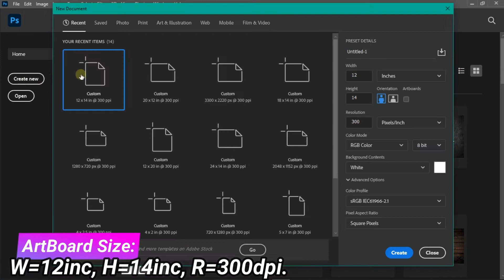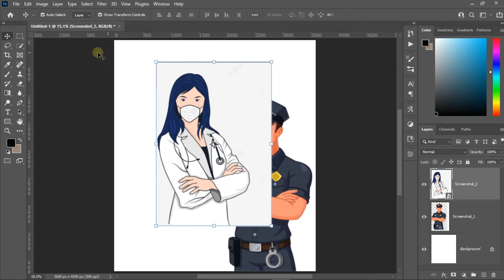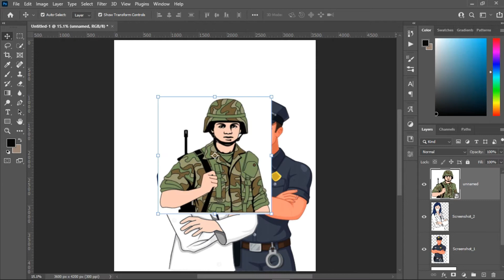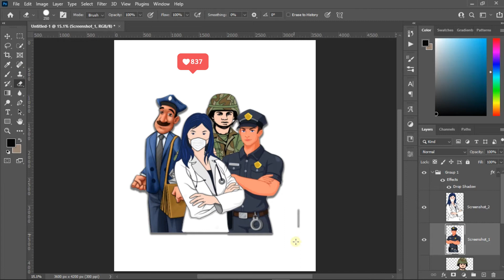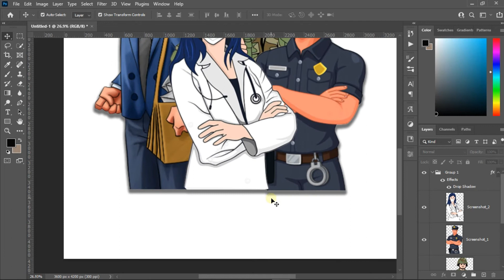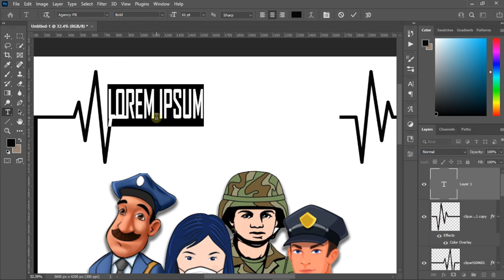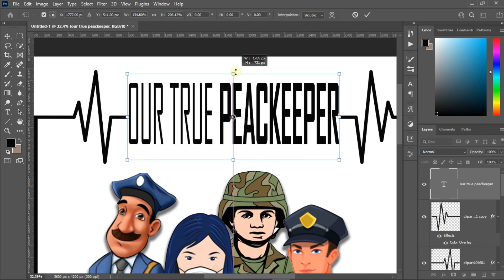UN Peacekeeper Day specials T-shirt design | 29th May | Photoshop tutorial with relax music.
Hello, all of my friends.
I hope all of you are doing good. You know that 29 May is the day of the United Nations peacekeepers and I wants to say thanks to all of our doctors, policeman’s and especially to our great Army, Air Force, Navy Force, Fire Brigades and every those person who are the peacekeeper of the nation.
Today is my design for all my peacekeeper be brothers and sisters.
I hope you like my work. Thanks for your time!